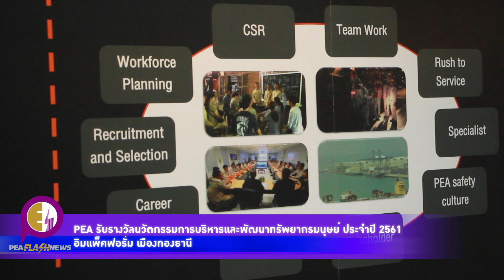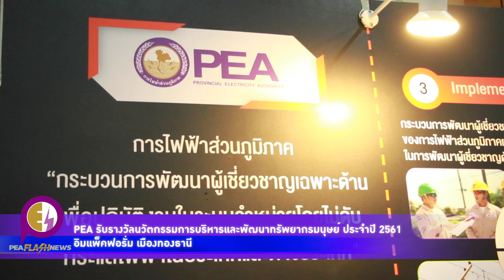PEA รับรางวัลนวัตกรรมการบริหารและพัฒนาทรัพยากรมนุษย์ ประจำปี 2561